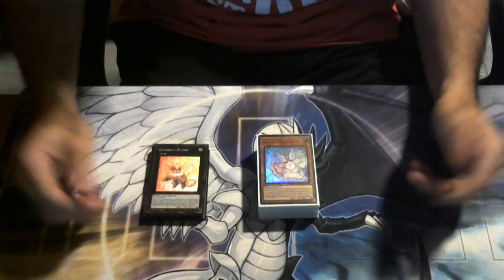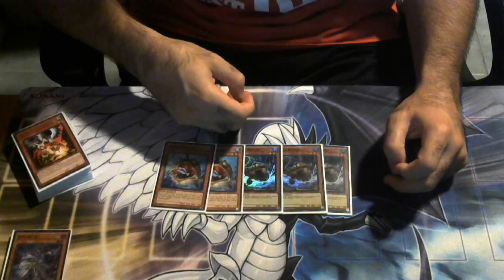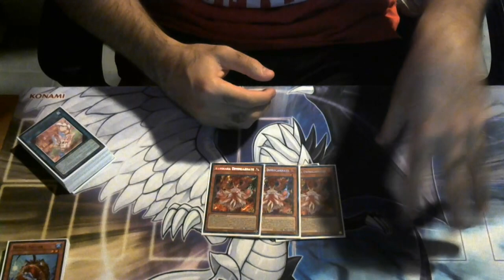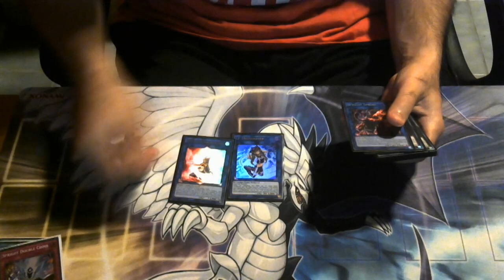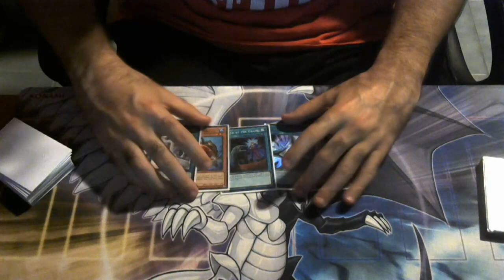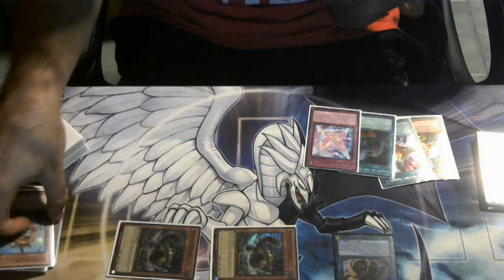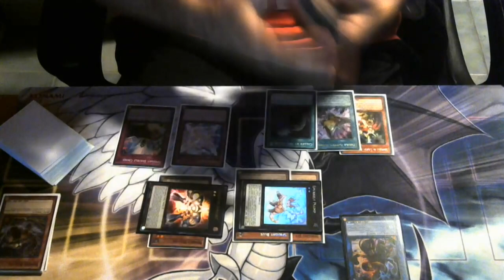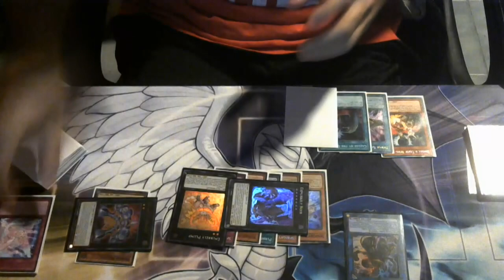PURRELY IS FIXED!? Yugioh Spright Purrely Deck Profile June 2023 Format